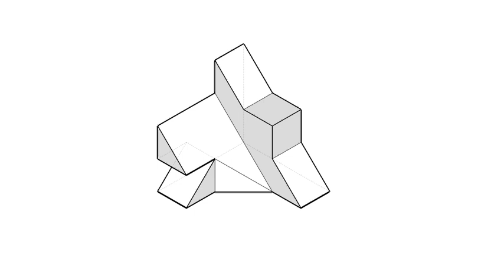基礎圖學實習-全華圖學055頁第04題/立體圖虛線/方眼紙畫法/第三角法-等角圖展示